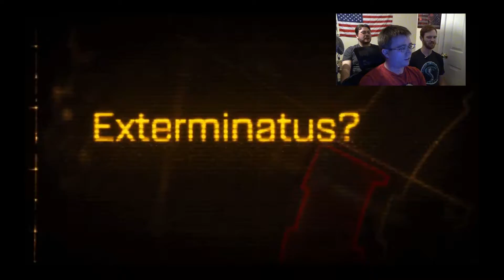Everything is Bad Plays Space Marine!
Ryan and Bridgett couldn't record this week, so the rest of us decided we would just play video games. Only, I don't know why we played THIS video game.